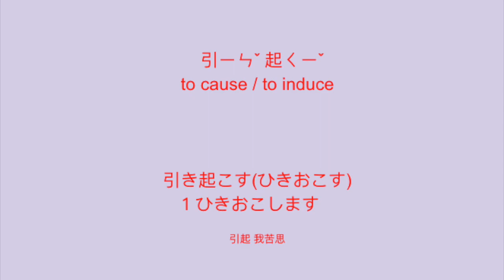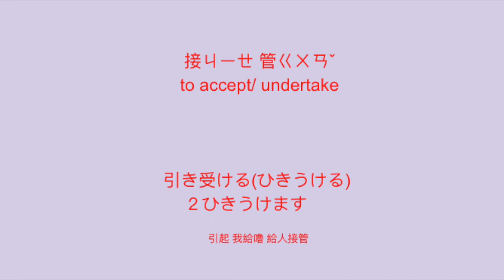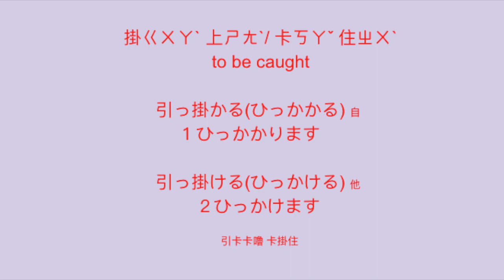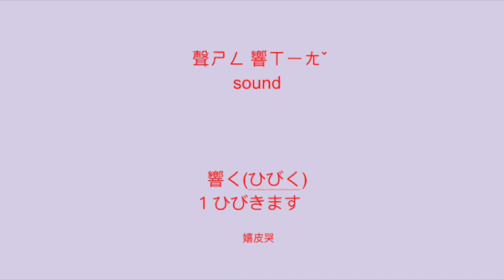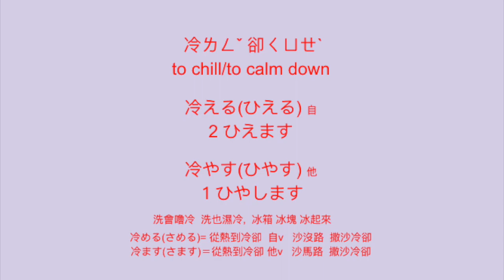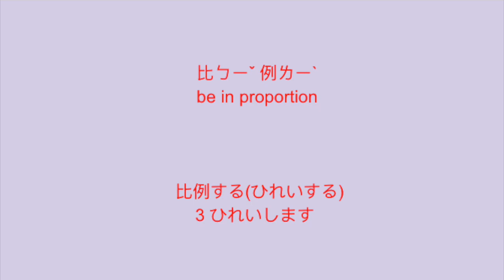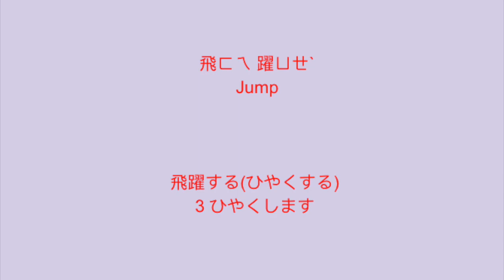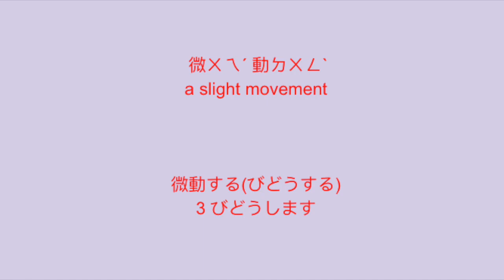(ひ動詞 日文)最有效的學習日文單字 不用背單字 跟我ㄧ起用聯想法記單字 一定記得住 ( ひverb in Japanese)vocabulary with English words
日文動詞有三類
第一類
1. 大多動詞字尾後面沒る 但有例外
2. 例外a  る的前面是 あうお的音  ,ex: 取る(とる）, 送る(おくる）
3. 例外b   ㄧ個漢字+る  ex: 要る（いる), 焦る（あせる）
3. 動詞原型是： ㄧ個漢字＋ , ex: 買う , 行く
4. ます前面是 い段音  ex: 書きます, 会います

第二類
1 .動詞字尾後面是る
2. ㄧ個漢字＋ㄧ個假名＋る  ex: 起きる,  借りる
3. ます前面是 え段音  ex: 食べます, 教えます

第三類
1. 原v +する
2. します
3. 来る(くる）
4.兩個漢字+します, 外來語+します

大約知道這些規則  聽多看多讀多 也就會了！

太多單字 超難背, 用聯想法記日文單字
日文很多外來語 會中文 會台語 會英文
加上自己天馬行空的想像
就會了一大半日文單字了

大家有沒有更好的記法？歡迎分享嚕～

Some of Japanese are from English. It's easy for English speaker to learn Japanese.